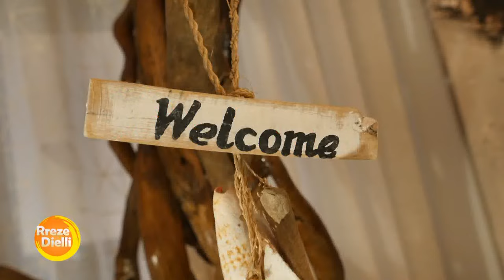Rreze Dielli - Si të organizojmë garderobën dhe të përzgjedhim veshjet me stil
Në një intervistë në emisionin ‘Rreze Dielli’ konsulentja e imazhit Aida Rustemaj sjell këshilla të vlefshme si të përzgjedhim veshje me stil, të organzojmë garderobën për të mos qenë asnjëherë në dilemë me veshjet tona.